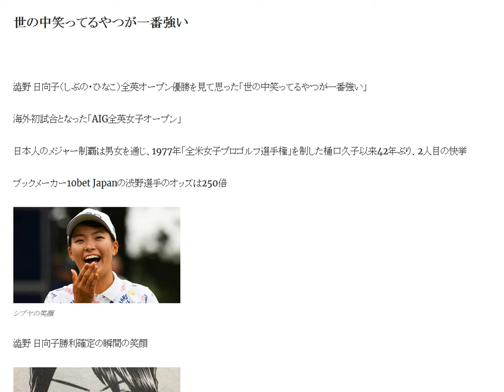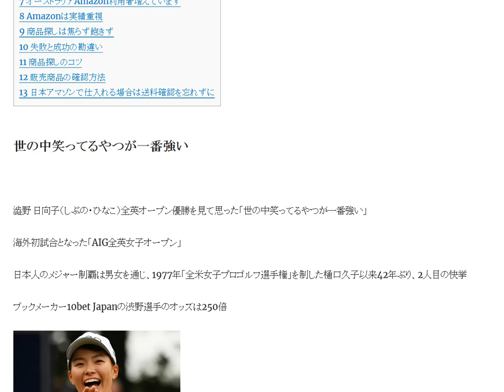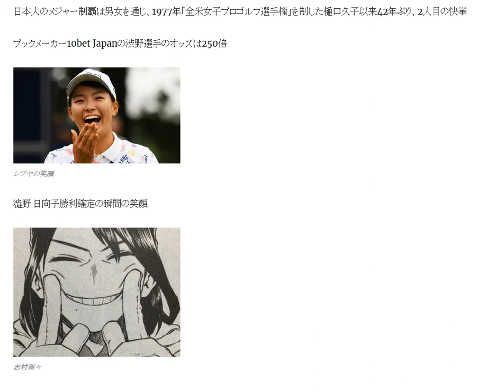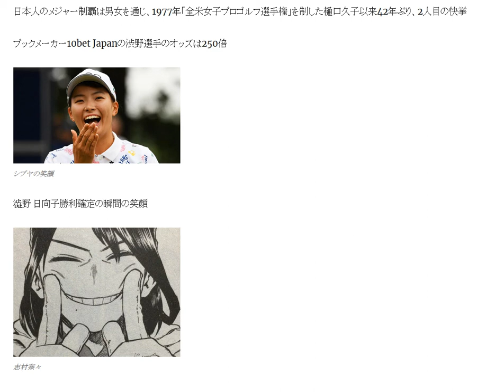澁野 全英女子オープン優勝 世の中笑ってるやつが一番強い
「どんだけ恐くても、自分は大丈夫だっつって笑うんだ。世の中笑ってるやつが一番強いからな!」

1日10分で月10万円を稼ぐ! Amazon輸出ビジネスがわかる本(2013/11/22)